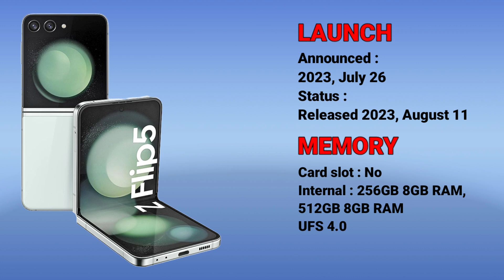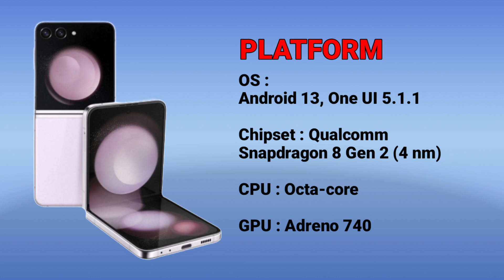Samsung Galaxy Z Flip5//The latest-gen foldables//Full Specs & Price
Samsung Galaxy Z Flip 5 is powered by a Qualcomm SM8550-AC Snapdragon 8 Gen 2 (4 nm) CPU processor with 8GB RAM, 256GB ROM.

The device also has a 6.7-inch Foldable Dynamic AMOLED 2X (1080 x 2640 pixels, 306 ppi) display.

It has a Dual: 12 MP, f/1.8, 24mm (wide), 1/1.76", 1.8µm, Dual Pixel PDAF, OIS + 12MP rear camera and supports Wifi, Bluetooth, NFC, 4G LTE and 5G.

It packs in a Li-Po 3700 mAh, non-removable battery and weight 187g, running on Android 13, One UI 5.1.1.